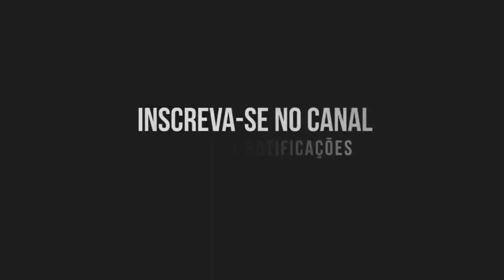Ricardo Silveira - Rock - (Serginho Herval)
Músicos:

Bateria: SERGINHO
Baixo: FERNANDO SOUZA
Teclados: JORJÃO, SERGINHO TROMBONE
Guitarra e Violão: RICARDO SILVEIRA
Coro: RONALDO, PI, PEDRÃO, GASTÃO, MARISE e SONIA BURNIER

BOM DE TOCAR TODAS AS MÚSICAS SÃO DE AUTORIA DE RICARDO SILVEIRA

Ficha Técnica:

Produção Artística: LUIZ CARLOS (LÉLE) RICARDO SILVEIRA
Direção Artística: JOÃO AUGUSTO (DECK PRODUÇÕES)
Coordenação da Produção: MARIA HELENA
Técnicos de Gravação: ARY CARVALHAES, JAIRO GUALBERTO
LUIZ CLAUDIO e JULINHO.
Auxiliares de Gravação: MÁRCIO, MARCOS, MANOEL & CHARLES
Mixagem: LUIZ CLAUDIO, JOÃO MOREIRA e JULINHO
Montagem: RICARDO PEREIRA
Corte: IVAN LISNIK
Gravado nos Estúdios da Barra-RJ (PRS-POLYGRAM REDE DE SERVIÇOS)
PolyGram Discos